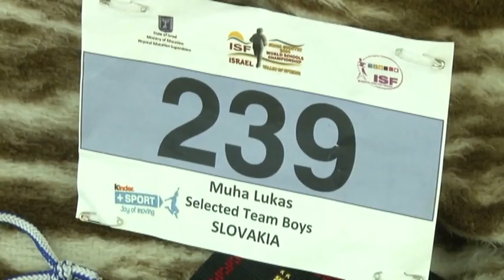Reprezentovali Slovensko na svetovom šampionáte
Výprava slovenských reprezentantov v cross-country sa na začiatku apríla zúčastnila školských majstrovstiev sveta v Izraeli. Žiarsku atletiku na podujatí reprezentoval Lukáš Muha.